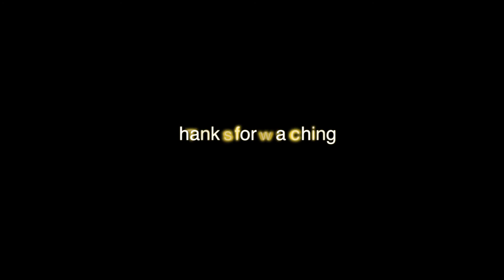Mareez-E-Ishq (Arijit Singh) Drum Cover By Mukesh Kumar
Song: Mareez-E-Ishq (ZID)
Lyrics: Shakeel Azmi
Singer: Arijit Singh

Hello gys.
sory for the late video due to my busy schedule...
   Hope u gys will enjoy my new cover video.
plz tell me in my comments box.
     Have a great day $ lots of fun!!!